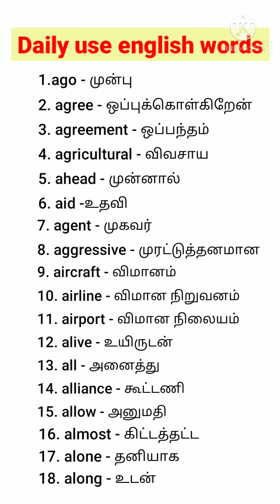Daily use english words | through tamil meaning